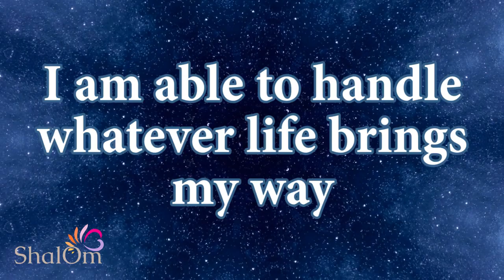Today's Affirmation is... ** Self-Belief #8 💛 Strength & Resilience | Powerful Daily Affirmation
Your affirmation today is… perfect for reminding yourself of your strength and resilience!  This series brings you regular, random positive affirmations across a wide range of subjects, to help you change habitual negative thinking pathways into new positive ones.

00:00 Breathe, Feel, Receive
00:23 Your Believe in Yourself Affirmation
00:59 My Gratitude

Positive affirmations work best when they play to our identity and core values, and we are able to FEEL them to be true.  For instance, when we affirm, “I am a nice person” it’s not being big-headed, it’s simply reminding us of the person we desire to be, we then act accordingly, and the actions affirm our positive self-view – over time changing the habitual pathways into new, positive ones.  Self-affirmation Theory is widely supported by the scientific community, and there have been several empirical studies to support its effectiveness.